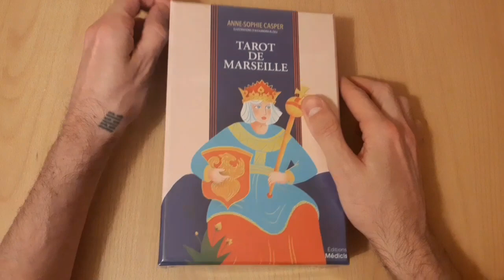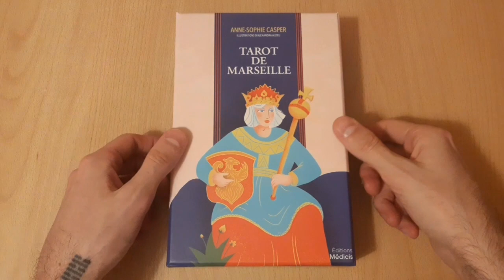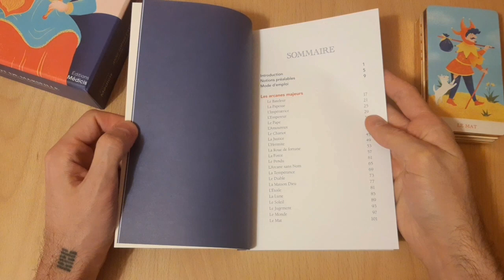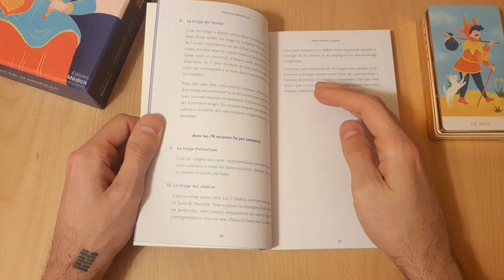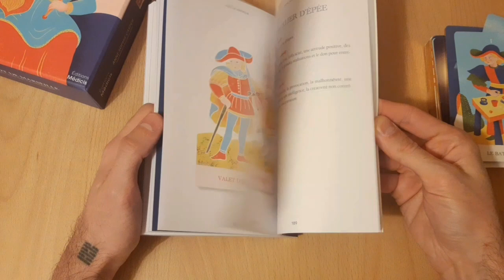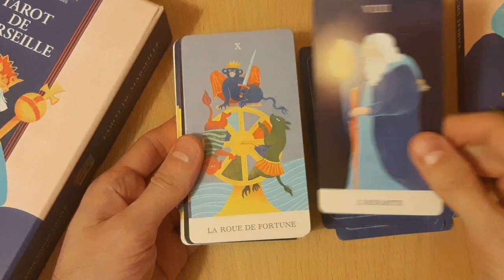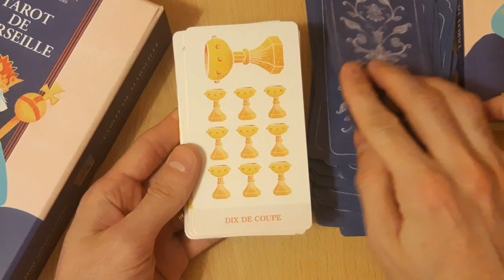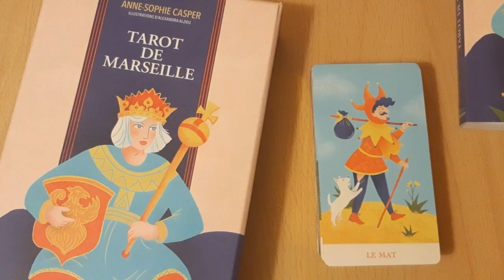REVIEW - Tarot de Marseille - Anne-Sophie Casper & Alexandra Alzieu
Bonjour

Soyez bénis !